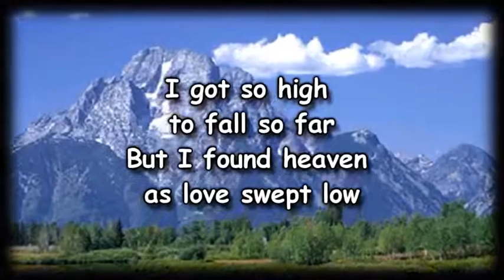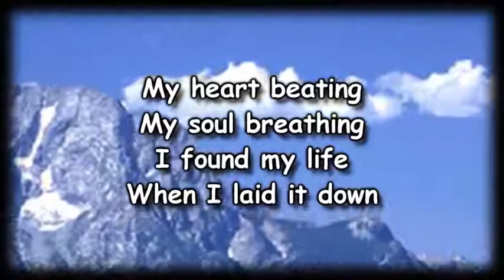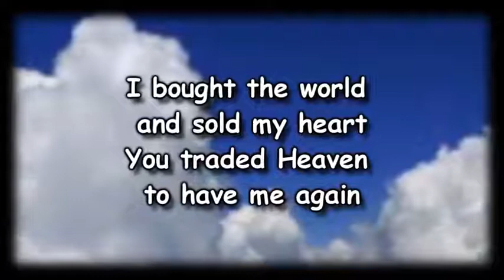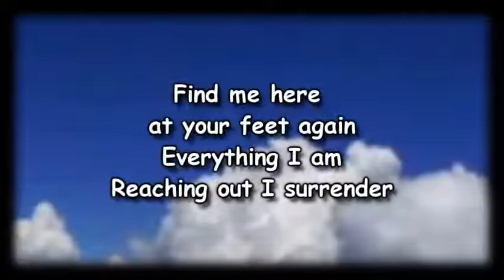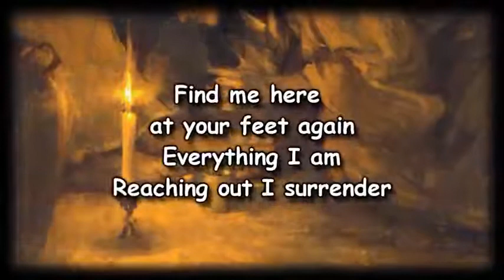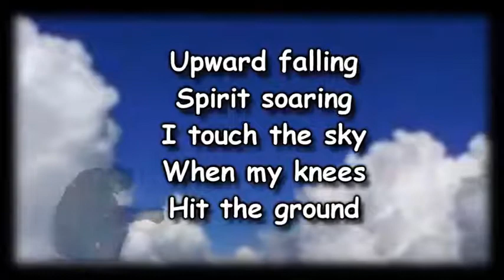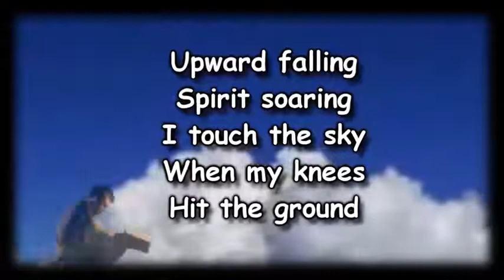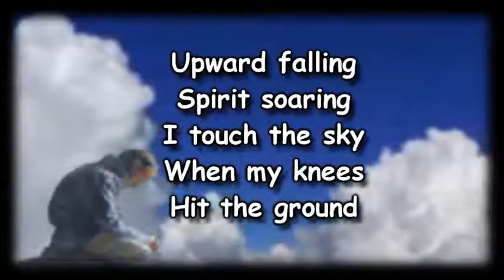TOUCH THE SKY.. HILLSONG UNITED.. WORSHIP VIDEO WITH LYRICS..